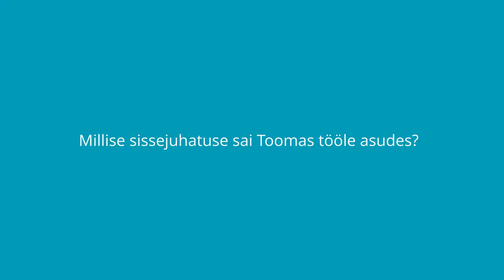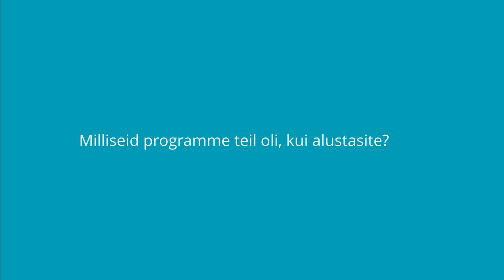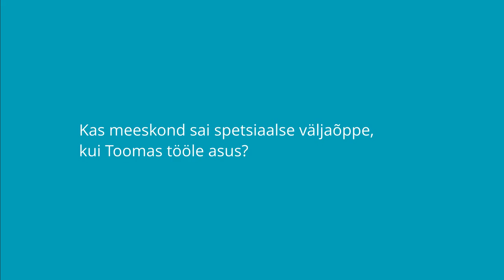Formación adaptada | My Talents For Diversity | Plena inclusión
En este video hablamos de la importancia de tener una buena formación adaptada a cada puesto, en el acceso de las personas con discapacidad intelectual, TEA y parálisis cerebral al empleo en empresas.

Es uno de los videos del Proyecto Europeo My Talents For Diversity, en el que participa Plena inclusión España junto a otras organizaciones de países como Estonia o Bélgica, coordinadas por la Plataforma europea de la discapacidad intelectual Inclusion Europe.

Este proyecto pretende sensibilizar a empresas, administraciones públicas y otros empleadores, sobre los beneficios de esta gestión de la diversidad y de la contratación de personas con discapacidad intelectual, TEA o parálisis cerebral, además de orientarles sobre las adaptaciones que pueden ser más beneficiosas para estos trabajadores y trabajadoras.